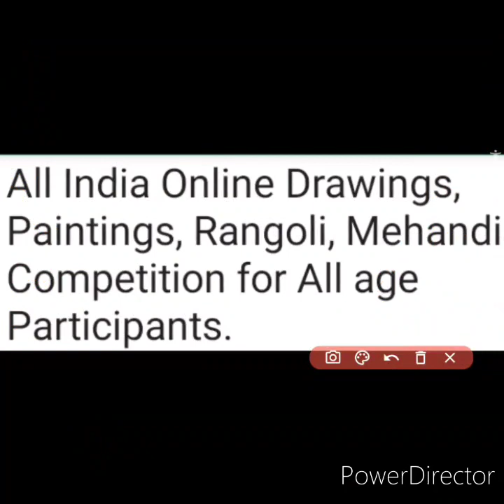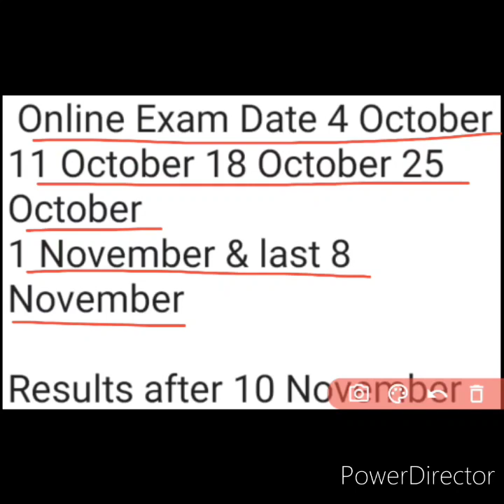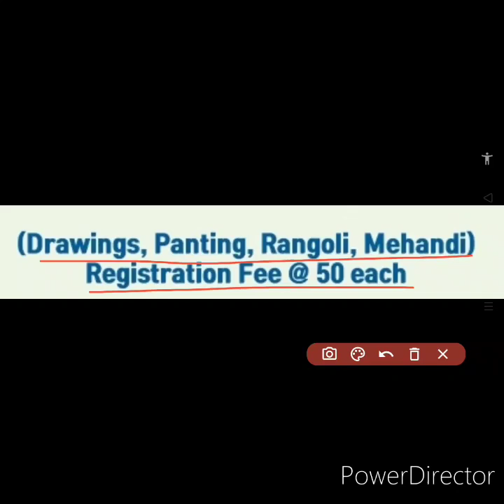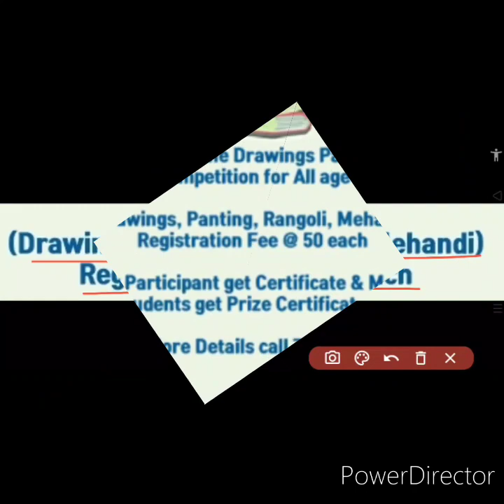Drawing, Painting, Mehendi, Rangoli | No Age Limit | Online Competition Bonanza 2020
In this video, we know about a new online competition event 2020 consisting of 4 categories–drawing, painting, rangoli & mehendi–and providing medals & certificates, so kindly watch this video fully and carefully from beginning to end..🙏🏻🌹❤️